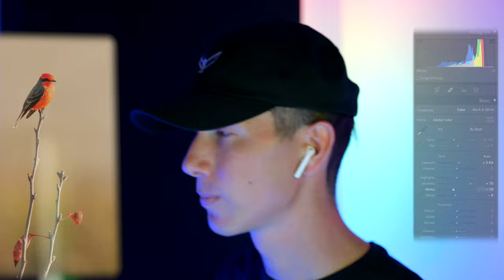What I'm Worst at in Wildlife Photography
It’s easy to look at wildlife photographers all over social media and think to yourself “Man they are so good at it”.  However, I think the most important thing to growth in ANY craft is the humility of knowing where you can improve.  Sometimes we lie to ourselves saying that we have it all together when we really don’t… actually no one does!  Today, I’m going to be sharing some of the things that I’m worst at in wildlife photography and how I’m working to improve them.